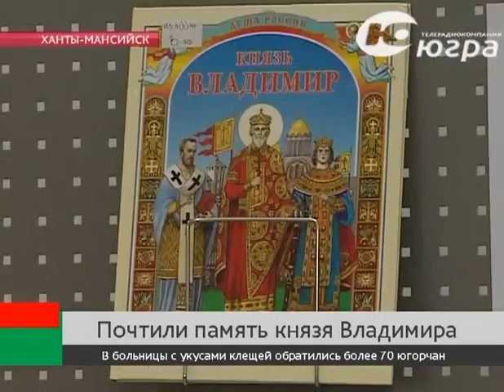Библиотека Владимир 12052015